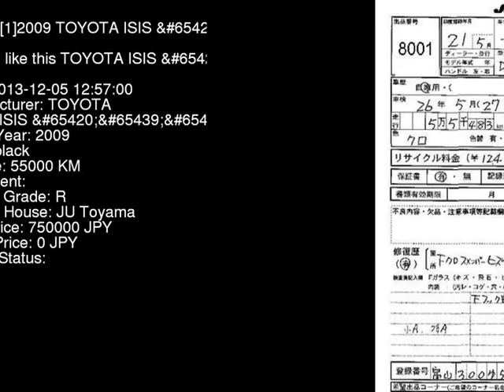2009 TOYOTA ISIS _4WD ANM15W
the Authority on JDMs since 2007!  . Details on this car from auction in Japan